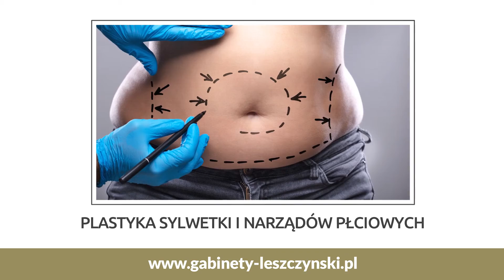Chirurg plastyczny Grzymalin Leszek Leszczyński Prywatne gabinet chirurgii plastycznej i estetyczneJ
Prywatny gabinet chirurgii plastycznej i estetycznej znajduje się w Grzymalinie, w powiecie w powiecie legnickim, na terenie województwa dolnośląskiego. Właścicielem działalności jest Leszek Leszczyński.

Chirurg plastyczny od wielu lat zajmuje się przeprowadzaniem zabiegów estetyczno-rekonstrukcyjnych wśród kobiet i mężczyzn. Do jego podstawowych zadań należy korekcja piersi, rysów twarzy, plastyka sylwetki oraz męskich i damskich narządów płciowych. Spośród wykonywanych zabiegów wyróżnić można pełną plastykę brzucha z modelowaniem powłok, podcięcie wiązadeł wieszadłowych prącia, korekcję kształtu uszu, modelowanie ramion oraz miniabdominoplastykę. Gabinet przeprowadza też zabiegi ginekomastii, korekcji rysów twarzy, powiek, brodawek i przegrody nosowej, liftingi czoła, twarzy i szyi, a także wymienia implanty.